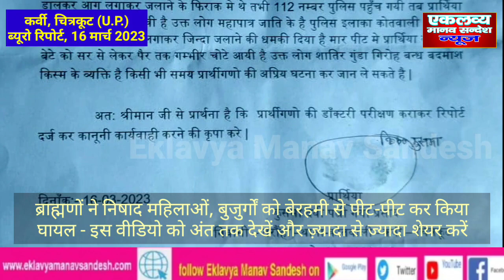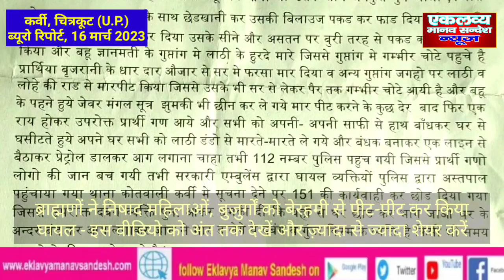चित्रकूट में निषादों पर ब्राह्मणों का अत्याचार: महिलाओं बुजुर्गों को बेरहमी से पीट-पीटकर किया घायल